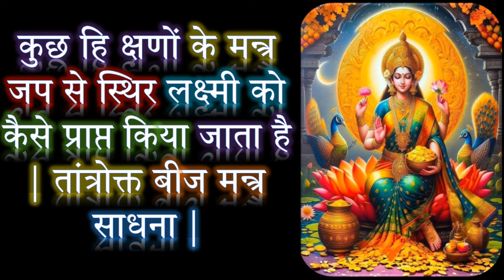कुछ हि क्षणों के मन्त्र जप से स्थिर लक्ष्मी को कैसे प्राप्त किया जाता है | Narayan Dutt Shrimali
लक्ष्मी नें इन्द्र को यह बताया की इन आठों बीजों के माध्यम से अष्टलक्ष्मी को प्राप्त किया जा सकता है यदि इस विशेष मुहूर्त काल में साधक इन मन्त्रों का जप करता है स्फुटकीय | उच्चारण के साथ में मन ही मन नहीं | (Find Free Articles, Mantras & Stotras